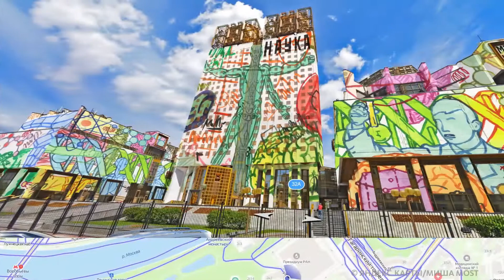ОНЛАЙН-ФЕСТИВАЛЬ STENOGRAFFIA: РАБОТЫ ИЗВЕСТНЫХ УЛИЧНЫХ ХУДОЖНИКОВ В ЯНДЕКС.КАРТАХ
12 уличных художников создали 15 работ в панорамах Яндекс.Карт для международного онлайн-фестиваля STENOGRAFFIA. Здесь потрудились Покрас Лампас, Миша Most, Gooze, команды SPEKTR, а также OX из Франции и Boogie из Швейцарии. Все работы можно будет увидеть на онлайн-экскурсии, лови подробности в ньюме!